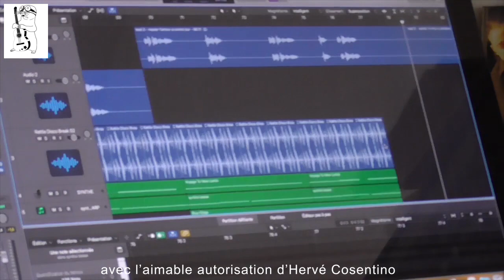l'amour à contre-jour (Mixage studio 26 avril 2018)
Chanteur Compositeur interprète pop rock chanson française

l'amour à contre-jour - Tery Valant

Auteur : Pj . Homsy
Compositeur : Tery Valant
Arrangements : H. Cosentino
Clip Vidéo : Vero Event's

ytmonster : YTMonster.net